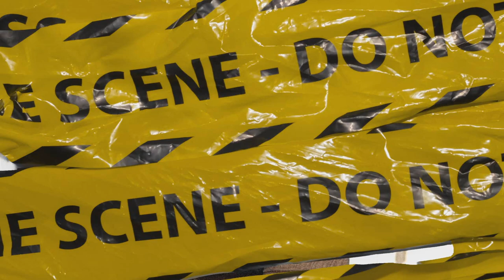(FFNP) MBNel Type Beat ~ Tomorrow Ain't Promised (Prod. 2Tone)